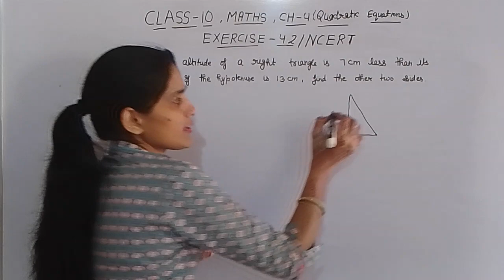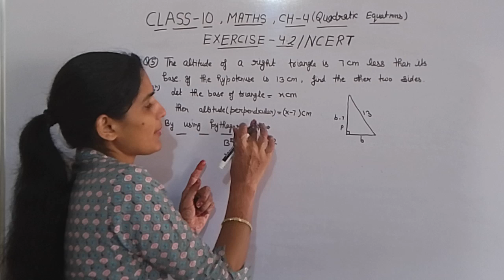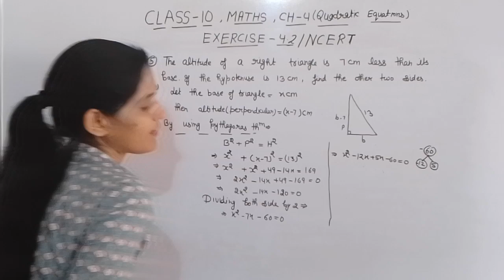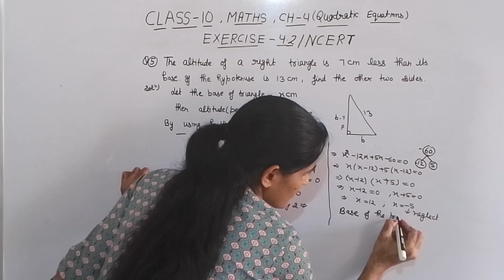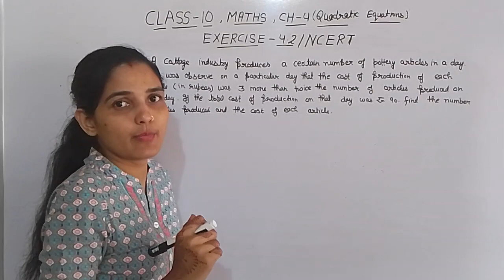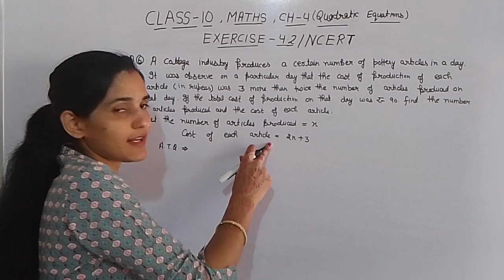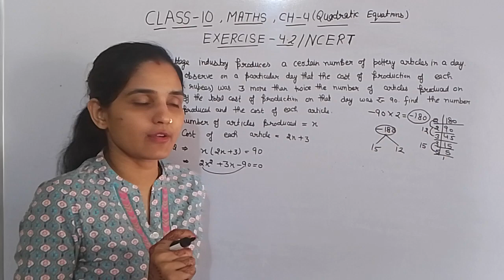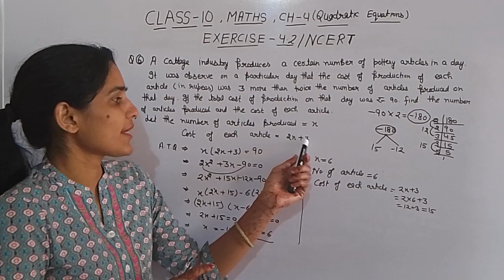Question Number -5. Exercise -4. 2.Chapter -4(Quadratic Equations)! Class -10. Maths. New NCERT.